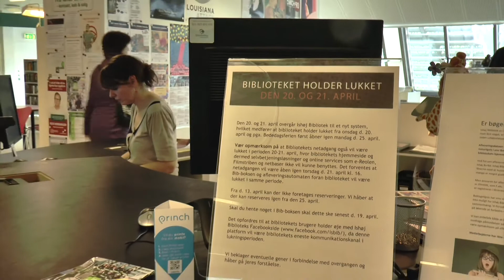Ishøj Bibliotek lukker midlertidigt - TV Ishøj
Biblioteket i Ishøj holder lukket op til og med Store bededagsferien, da de skal have et nyt system op og køre...